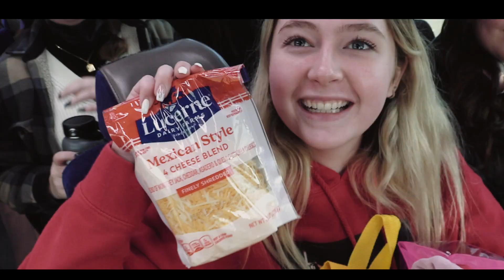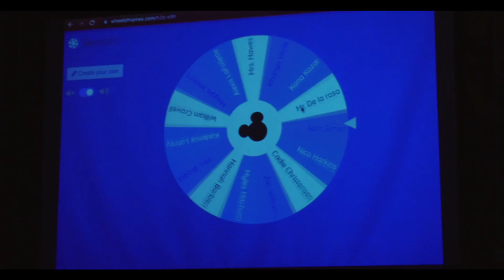Winter Mountain Highlights 2022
Here's a recap of Winter Mountain 2020! For more information about Linfield, please check out